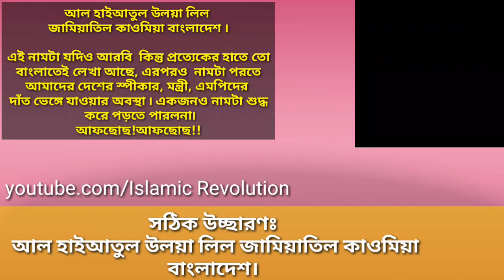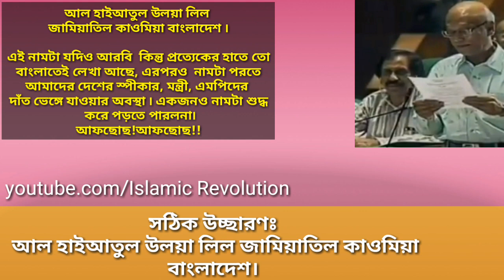বাংলাদেশের মন্ত্রী, এমপি ও স্পীকারের বাংলা উচ্ছারণ || মনে হচ্ছে যেন ট্রাজেডি || islamic revolution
ডেস্ক্রিপশন বক্স চেক করার জন্য আপনাকে আন্তরিক অভিনন্দন !

নিয়মিত ভিডিও পেতে

আপনার পছন্দমত ভিডিও দেখতে প্লেলিস্টে যেতে পারেন সেখানে ভিডিও গুলো সাজিয়ে রাখা হয়েছে।